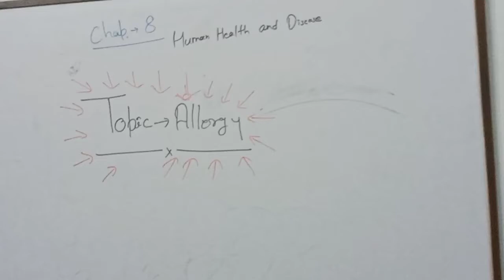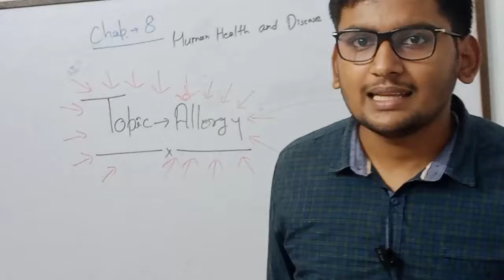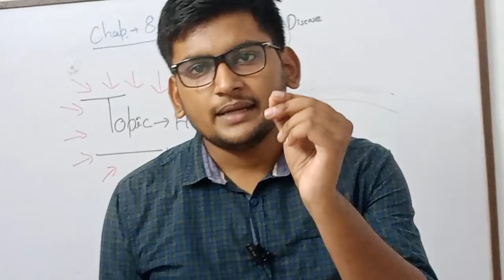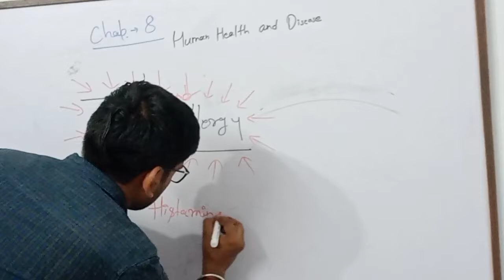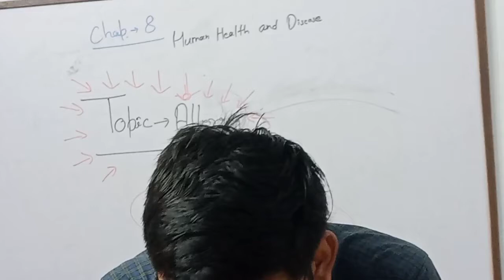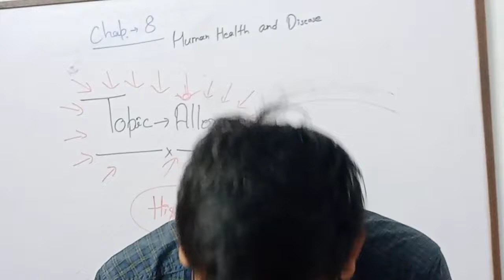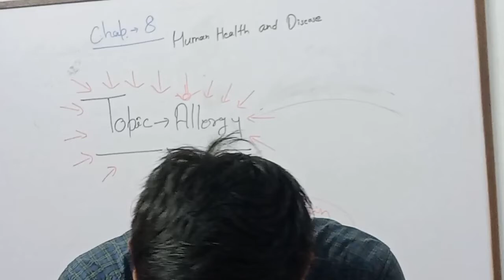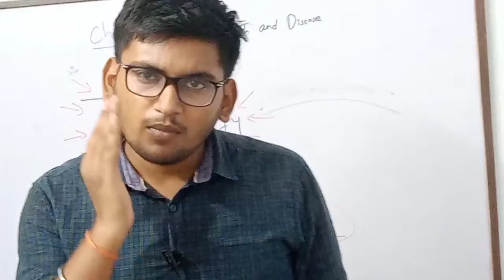|| Human, Health And Disease || Chapter-8 || Topic- Allergy || Lecture - 8 ||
Human health and disease ke Allergy Topic ko discuss kiya hai